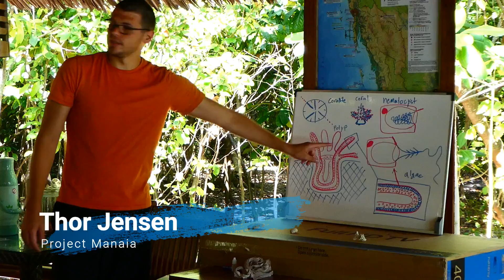Marine Biology Workshop Mergui Archipelago - Project Manaia Protection through Research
The First Ever Marine Biology Workshop in Myanmar was a big success by Project Manaia and the Boulder Bay Eco Resort! Teaching Students how to get their head underwater always has an exciting taste to it and them realizing what a wealth of underwater life they have is a whole new game!

Lots of nice drone footage from lonely islands too!

Pick up some official Project Manaia Gear and help support our journey!